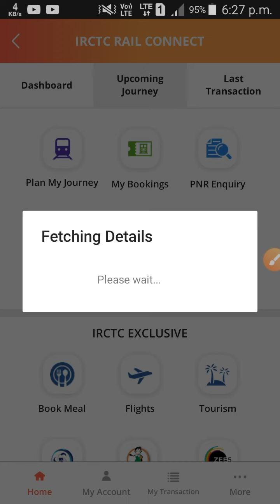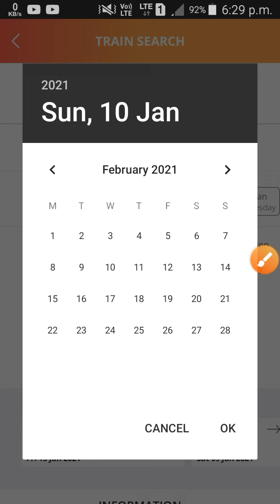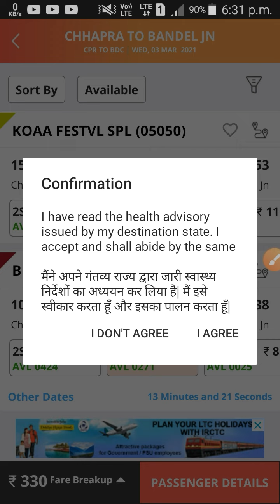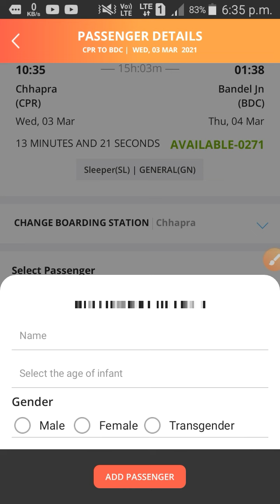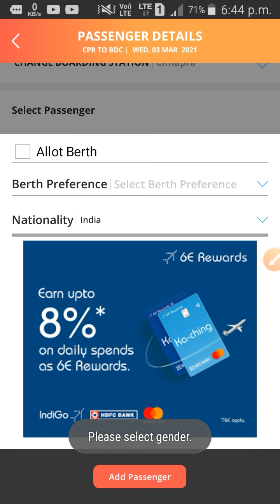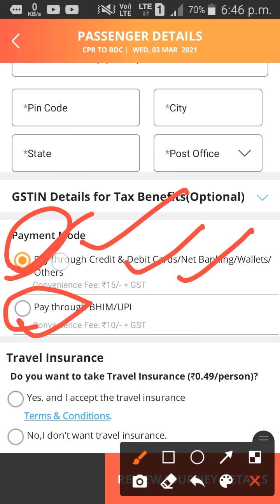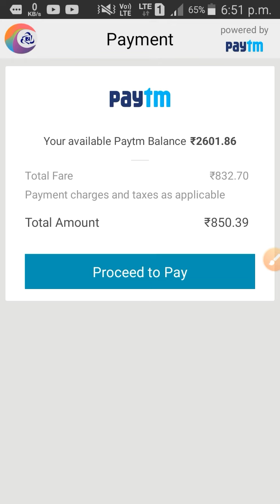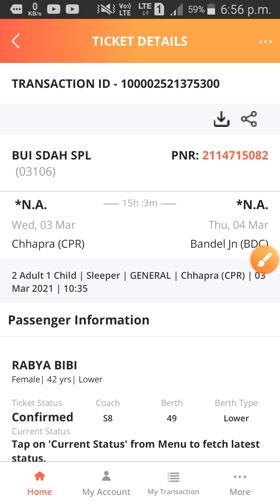how to book train tickets online on mobile IRCTC app new update 2021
doston is video me janenge ki mobile se railway ticket kaise book kare
how to book railway ticket online on mobile in hindi

Topical covered this video
mobile se train ka ticket kaise book karen
how to book train tickets in irctc app in hindi
mobile se railway ticket kaise nikale
irctc new updates 2021
train tickets book kaise kare online
how to book rail ticket 2021
irctc app train ticket booking online